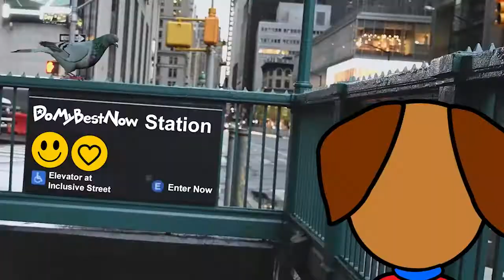Nice Guy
Nice Guy Animation and Song created by: Adrian Brown Instrumental by: KeyWay Beats

DoMyBestNow creates and provides motivational content about doing your best, accomplishing your dreams, and having fun.

Animation and Song created by Adrian Brown
Instrumental by: KeyWay Beats

SPECIAL THANKS:
Eric Black: Video Consultant
Fred Gibbon
Curtis Brandy
M. Brown: Consultant
Polly Brown
Isaac Black
R. Hendricks
J. Hendricks
Eric Khan: Consultant
Warren Brown: Consultant